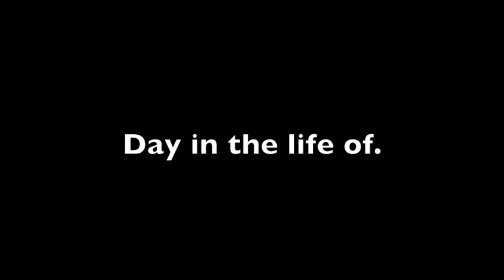Day in the life of... (Australia)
The Makeup Brushes I'm using are from Sigma- Mr Bunny Brushes